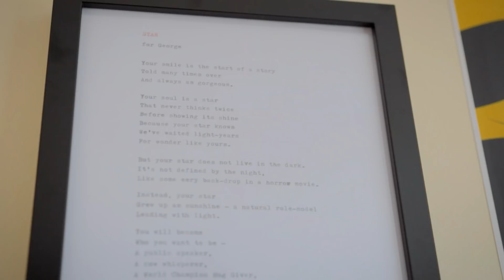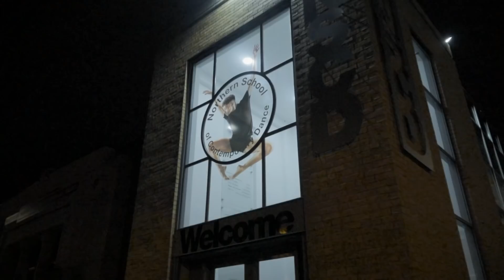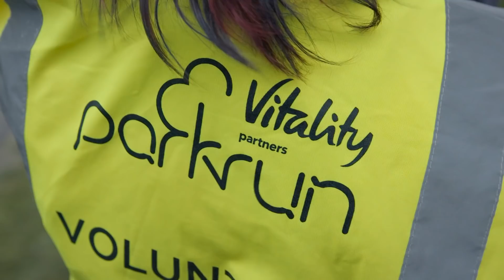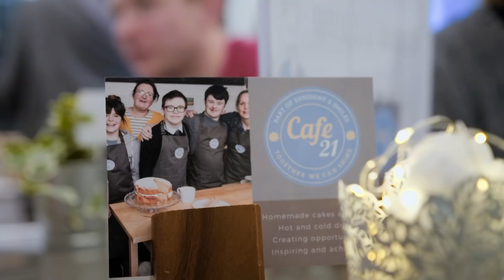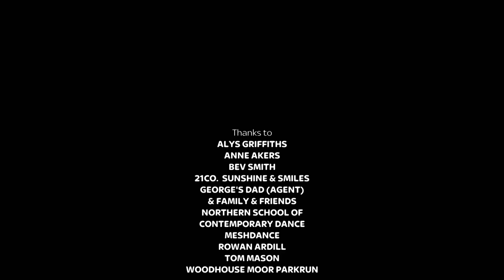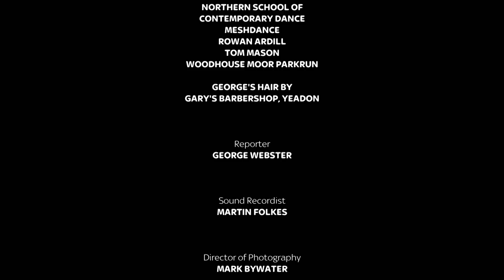Jessica's parkrun Heroes - George Webster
On this episode, George Webster presents a George Webster film! Don't miss his touching and funny 'double act' with the man known as George's dad, or as our reporter George calls him, 'George's agent'!

Find out more about how Vitality rewards people for being active at vitality.co.uk